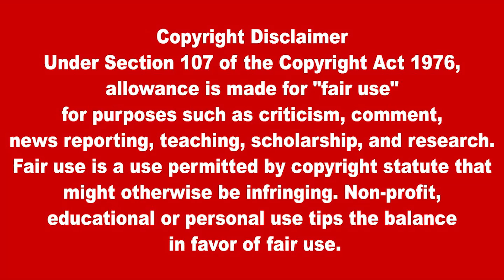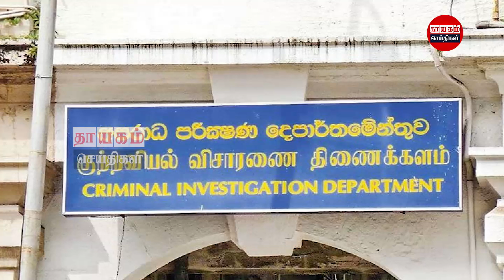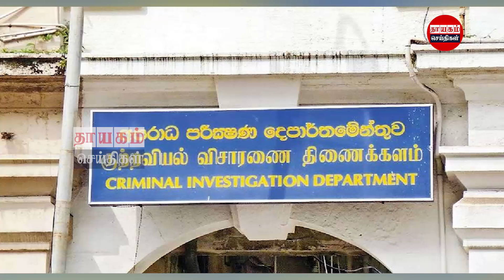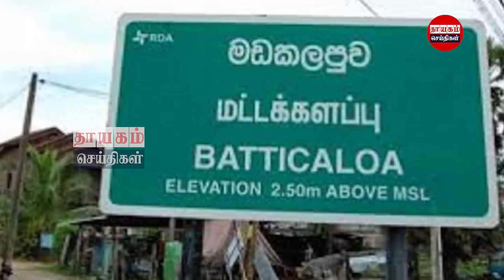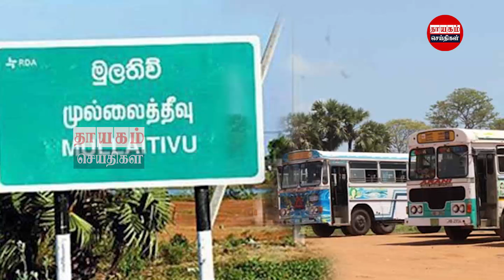இன்றைய தலைப்புச் செய்திகள் 18.02.2022 | Today Sri Lanka Tamil News | Thayagam Tamil News